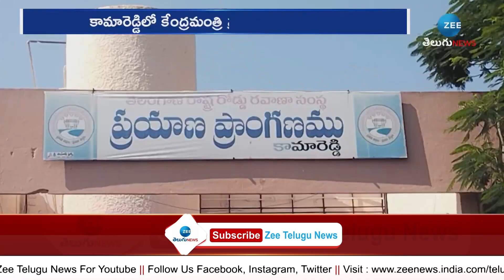BJP CENTRAL MINISTER in Swachh Bharat Program | Kamareddy | పరసరాలు శుభ్రం చేసిన కేంద్ర మంత్రి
పరసరాలు శుభ్రం చేసిన కేంద్ర మంత్రి | BJP CENTRAL MINISTER Swachh Bharat | Kamareddy | ZEE Telugu News